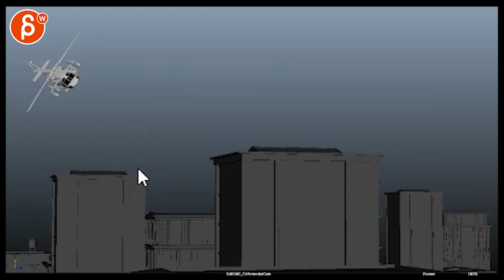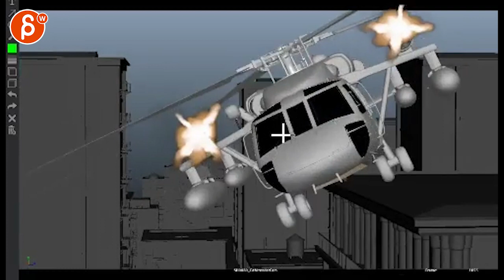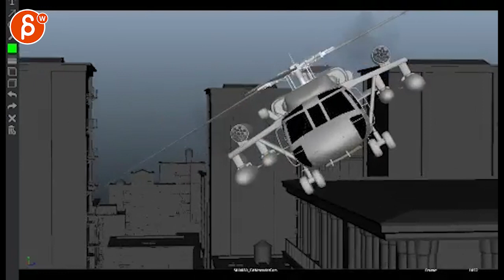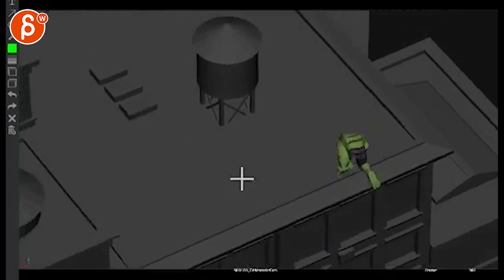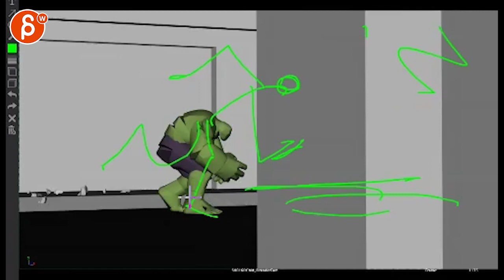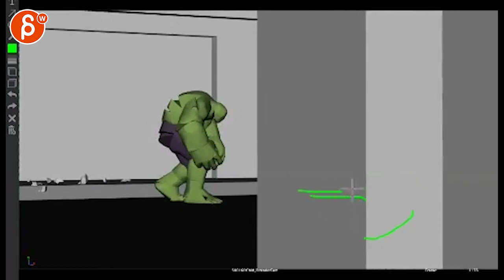Animation Workshop Anonymous #7 (2016)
(animation topics covered here: body mechanics, creature animation, weight, animated sequence)